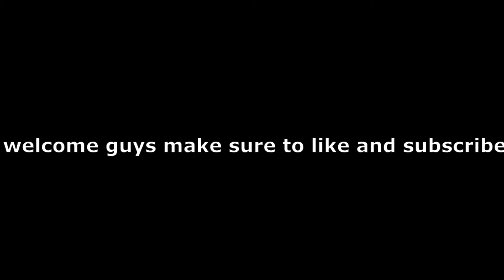Volleyball 4.2 In 1st POV